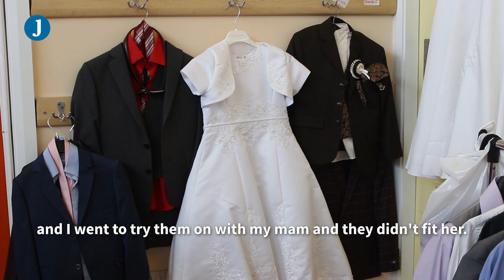The communion wear pop-up shop demonstrating community spirit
THIS POP-UP COMMUNION wear shop is showing what true community spirit is all about says organisers.